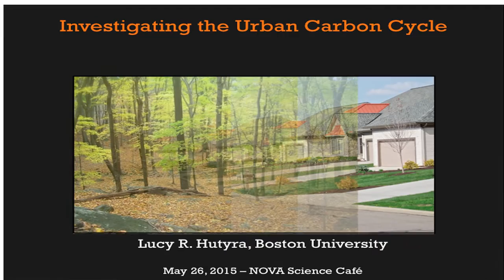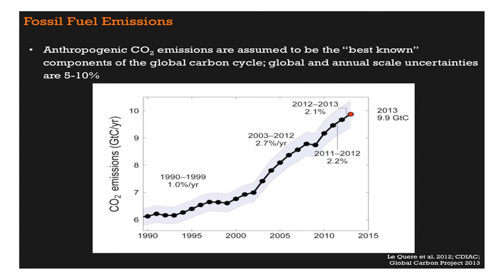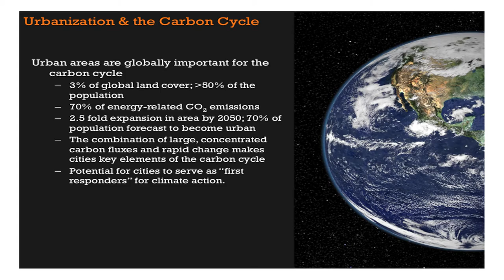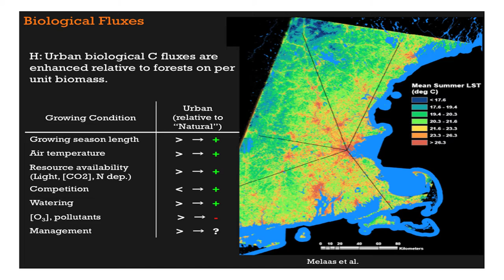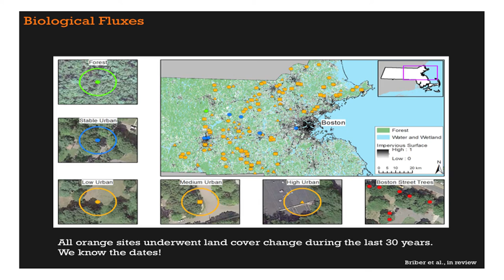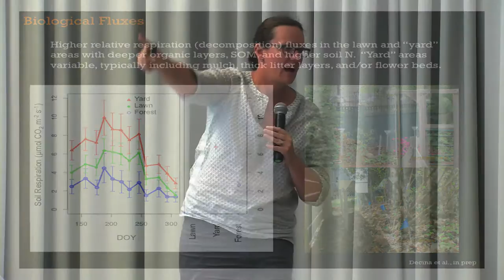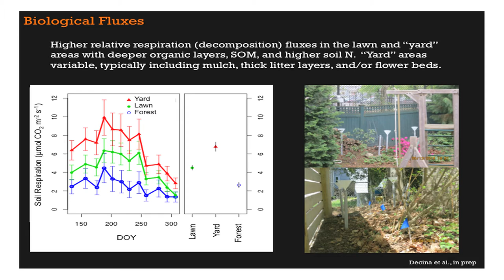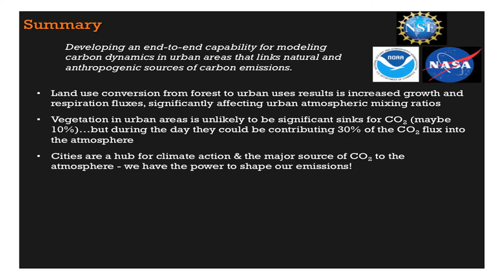City Trees and Urban Carbon Cycles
The vast majority of our CO2 emissions can be attributed to cities.  The combination of large, concentrated greenhouse gas emissions and rapid urban growth make cities key elements of our climate problem, but cities offer the potential to serve as “first responders” for climate action.

Dr. Lucy Hutyra explores several facets of the carbon cycle at the urban scale, including the social drivers of fossil fuel emissions and the physical determinants of biological carbon flows.